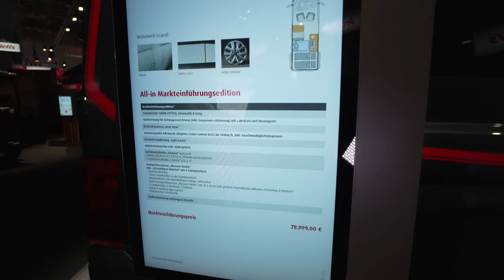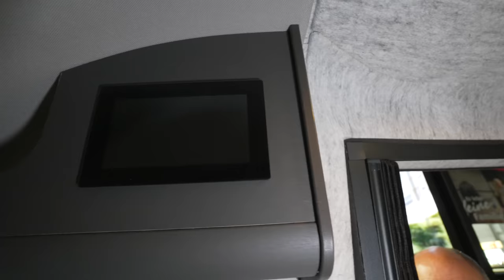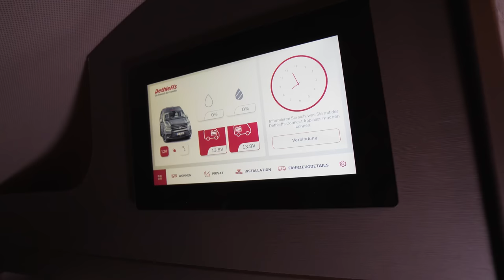High End Design Wohnmobil 2024 Dethleffs Globetrail Performance VW Crafter Kastenwagen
Erstmals Dethleffs Globetrail auf VW Crafter Basis
Zum Modelljahr 2024 präsentiert Dethleffs erstmals einen Camper Van auf Basis des VW Crafter. Der Globetrail 600 DR Performance zeichnet sich durch eine hochwertige Ausstattung, ein Mehr an Fahr- und Wohnkomfort und diverse, optional erhältliche Assistenzpakete aus.

Im gesamten Wohnraum sorgen Stoffverkleidungen in Filzoptik an den Wänden für besseres Raumklima und eine angenehm wohnliche Atmosphäre. Bei Nacht erhellt das Vier-Ebenen-Lichtkonzept „Light Moments“ den Innenraum ganz nach Bedarf.

Eines der Highlights im Globetrail 600 DR auf VW-Basis ist das innovative Raumbad, das in dieser Klasse Maßstäbe setzt. Im Bereich des Betts im Heck sorgen Wanderweiterungen dafür, dass das Querbett im Globetrail 600 DR Performance mit 2,00 Meter Liegelänge und 1,40 Meter Breite überdurchschnittlich viel Platz bietet.

PLUSPUNKTE
Besonderer Duschkomfort: Bodenebenes Raumbad mit hochwertigem Klappwaschbecken
Extra große Liegefläche im 6 m Fahrzeug von 2m x 1,40 cm
Vorbereitung für Anhängervorrichtung mit Kabelsatz und Steuergerät
18“-Alufelgen OZ Racing (Original Zubehör)
Serienmäßiger Bugausbau mit durchlaufenden Dachstauschränken auch im Heck quer
Großzügige Halbdinette mit 50 cm breiten Tisch mit variablem Schwenk-Auszug
Sitzbank mit Neigungsverstellung der Lehne für optimalen Reisekomfort der Mitfahrer
Navigationssystem „Discover Media“ inkl. „Streaming & Internet“ mit 4 Lautsprechern
Das Licht- und Sichtpaket sorgt mit Fahrlichtschaltung, Fernlichtregulierung „Light Assist“, Regensensor und Assistenzlicht für noch bessere Sicht
Serienmäßig 130 kW (177 PS), Automatik 8-Gang

0:00 Vorstellung Dethleffs Globetrail Performance VW Crafter Kastenwagen
2:20 Rundgang Wohnmobil außen
5:35 Kofferraum
13:25 Innenausstattung
17:25 Küche
28:30 Bad